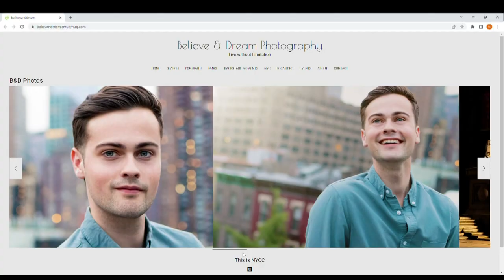Covid closes the curtain on Joseph and The Amazing Technicolor Dreamcoat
The run of shows at the Maine State Music Theater has been canceled.